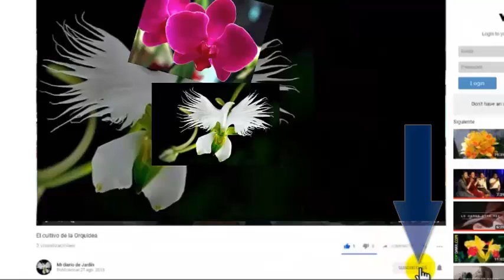Usos del vinagre🥛 blanco en el jardín☘️🌱💮🌹, mi diario de jardin🏡.